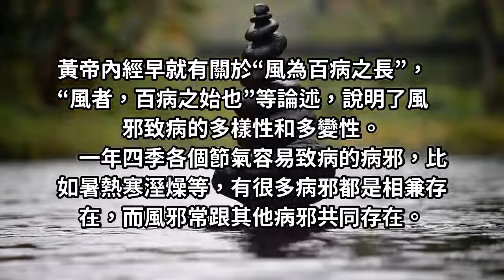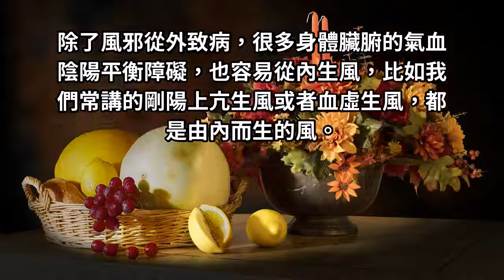祛風的中醫治療方法，你知道幾種？